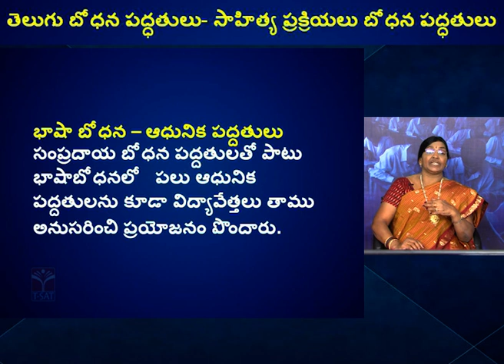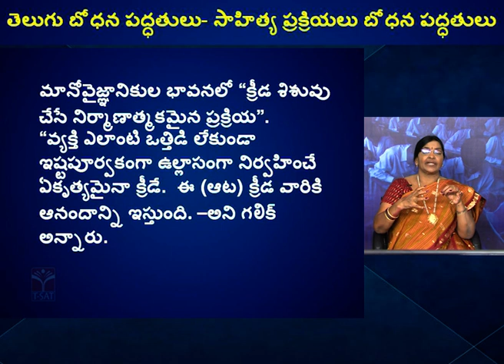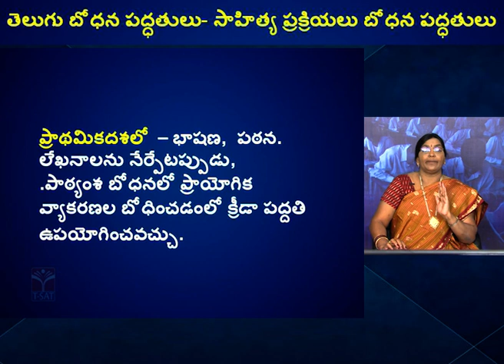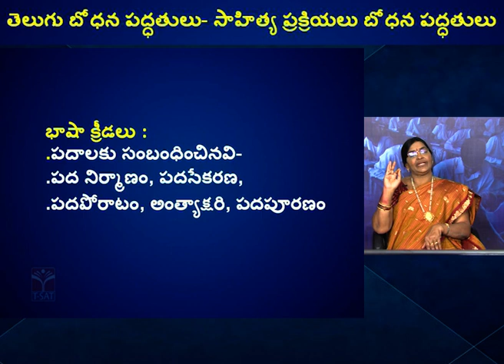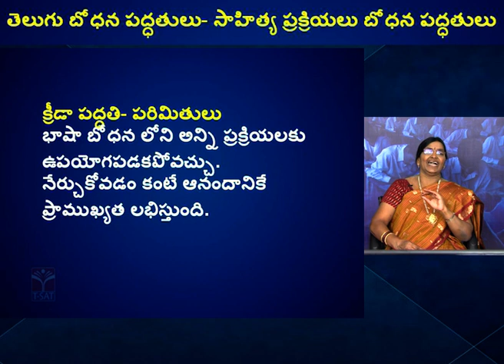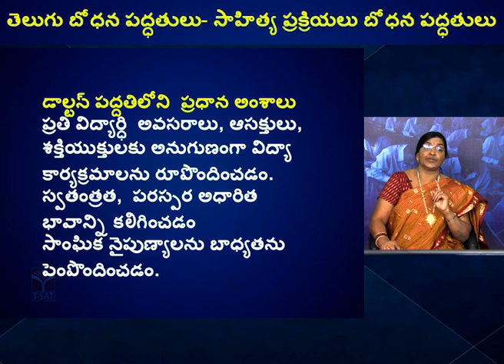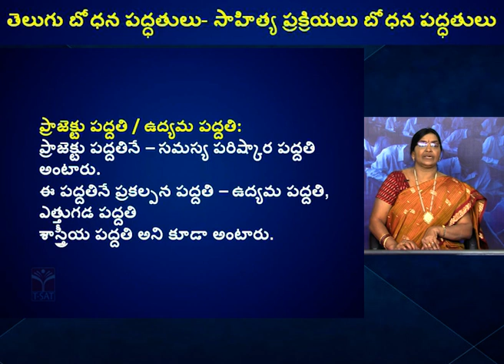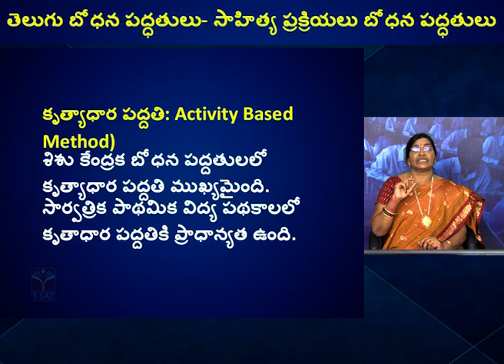TELUGU - SAHITYA PRAKRIYALU - BODANA PADDATHULU || TRT GUIDANCE || T-SAT || 03.04.2024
trt guidance
trt telugu exam syllabus
trt exam guidance telugu
telugu grammar classes
telugu exam preparation and classes

T-SAT Network Digital Classes are Now Available on Following Platforms:

👉Install T-SAT App:
1. For Android Users: Play Store
2. For Apple Users: AppStore

HATHWAY
444
445

BRIGHTWAY
49
50

SITI VISION
39
40

SSC BARATHI
71
72

RVR
133
134

SITI CABLE
38
39

BCN
851
852

AIRTEL
948
949

SUN DIRECT
195
196

2484

2483

GTPL
94
93